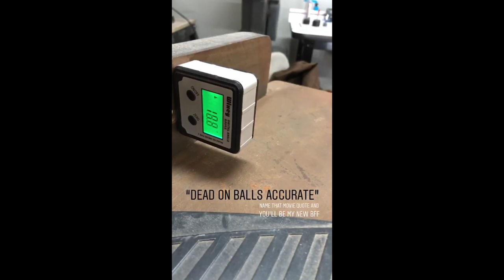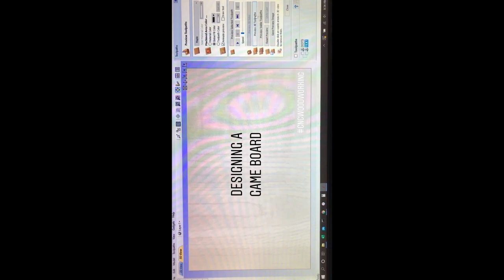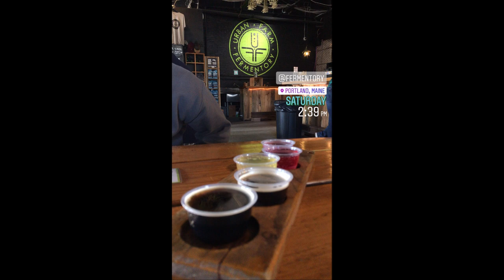VLOG Year 1 Episode 2: Troubleshooting (struggling with) my old Craftsman jointer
Welcome to the Heath Street Vlog! Each week I will be sharing a digital diary of my experiences as a small business owner and female woodworker! I'll share the good, the bad, the honest, and most importantly, the beers I'm drinking.

If you enjoyed this video please head over to Instagram and check out @HeathStreetWoodworking or visit my

IN THIS VIDEO:
Projects
* Scrap wood products
* CNC design for a game board
* Building seven of my Signature Cutting Boards

Highlights
* Finally finding a rhythm with this whole self-employment thing
* The struggles of working with rough lumber
* Jointer troubleshooting & de-rusting all my tools
* Maine brewery hopping!

Shout-Outs & Brands Mentioned
* Kevin @woodcraftgallery
* Fuji Spray